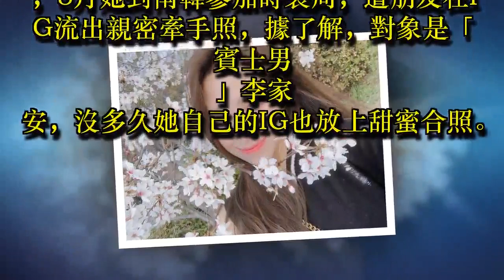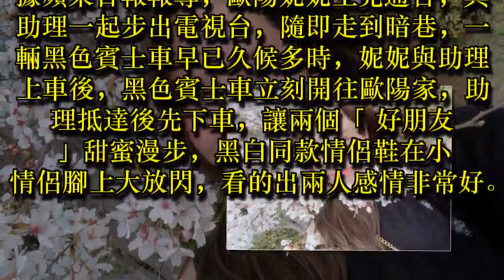歐陽妮妮帶賓士男回香閨 傅娟阿母說話了